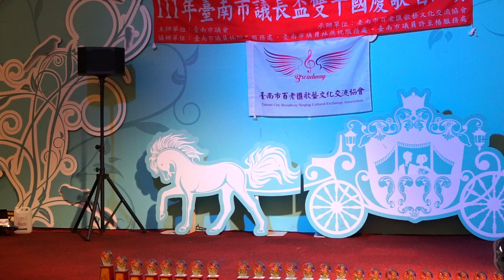111年臺南市議長盃雙十國慶歌唱比賽 來賓演唱 2022年10月1日(六)